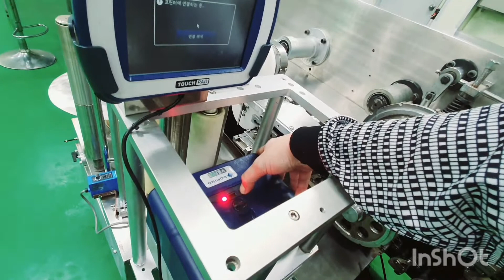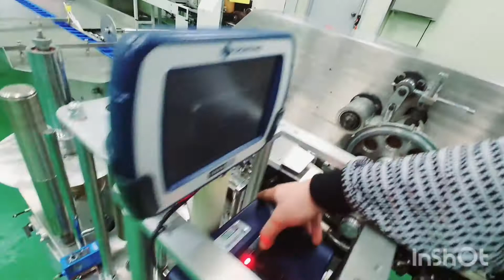mga machine na gamit ko sa korea